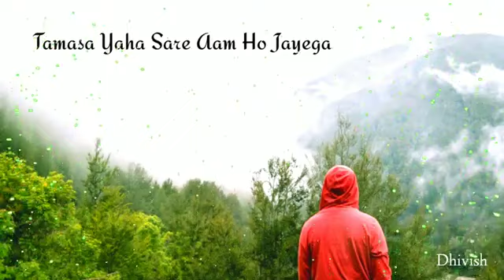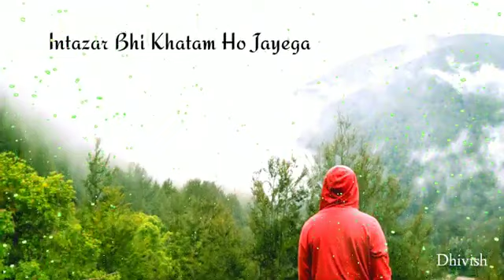Tulsi collection (sad shayari 1)Wo_Ladka_Pagal_Tha_Kab_Ka_Mar_Gaya_sad_shayari_sad_lines_💔sad_statu